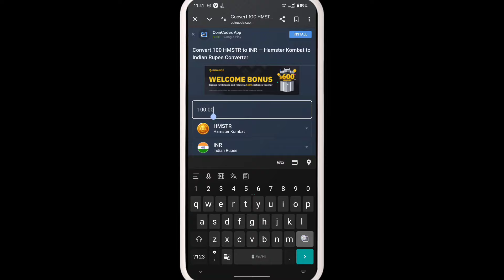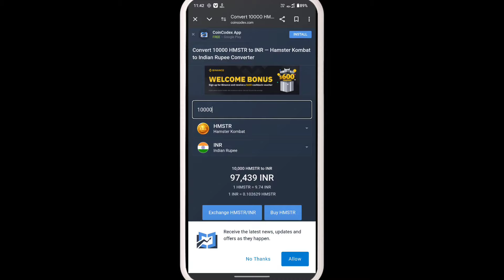एक हैमस्टर टोकन में कितने रुपए होते है । how much Indian rupees in 1 Hamster token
एक हैमस्टर टोकन में कितने रुपए होते हैं । how much Indian rupees in one Hamster token । HMSTR=INR

एक हैमस्टर टोकन में कितने रुपए होते हैं ।
how much Indian rupees in one Hamster token  HMSTR=INR
hamster token price in India
band hai mister token price in Indian rupees
hamster kombat season 2,
band hai mister token price in INR
season 2 hamster kombat
hamster kombat season 1
season 2 of hamster kombat
hamster kombat new season
hamster kombat season 2 out
hamster kombat season 1 done
hamster kombat season 1 result
hamster kombat season 2 update
hamster season 2
hamster kombat
hamster kombat diamond
new hamster kombat
hamster kombat earnings
hamster kombat date
hamster kombat season 1 ends on september 20th
Hamster combat update
hamster combat season 2 update
hamster combat season 2 how to play
hamster combat new season
hamster combat season 1 is over
how to redeem diamonds in hamster combat
diamonds in hamster combat
hamster combat me ab kya kare
hamster combat withdrawal process
hamster combat today cards
hamster combat game and earn money
hamster combat se rupay kaise kamaye
hamster combat season 2 me kya kare
hamster combat me ab kya hoga
Hamster Kombat Cheating Is Bad Card Solution | $HMSTR Withdrawal Process Change | Wallet Not Connect
Hamster Kombat
Hamster kombat withdrawal
How to claim hamster kombat coins
Hamster kombat se coin kaise withdraw kare
Hamster Kombat से पैसा कैसे Withdraw करें ?
Hamster Kombat AirDrop ke liye snapshot zaroori hai kya
Hamster Kombat Season 2 kya hi
Hamster Kombat cheating is bad card kaise remove karein
Cheating is bad card Hamster Kombat se kaise hatayein
Hamster Kombat cheating card fix
Hamster Kombat cheating is bad card ka solution
Kaise remove karein cheating is bad card Hamster Kombat
 Hamster Kombat card remove cheat
Cheating is bad card ko fix kaise karein Hamster Kombat mein
 Hamster Kombat cheating card ko delete kaise karein
 Hamster Kombat card issue kaise solve karein
 Cheating is bad card ko remove karne ka tareeka
 Hamster Kombat cheating card ka problem solve
Hamster Kombat mein cheating card kaise hatayein
 Hamster Kombat cheating card ka fix guide
 Cheating is bad card ko kaise fix karein Hamster Kombat